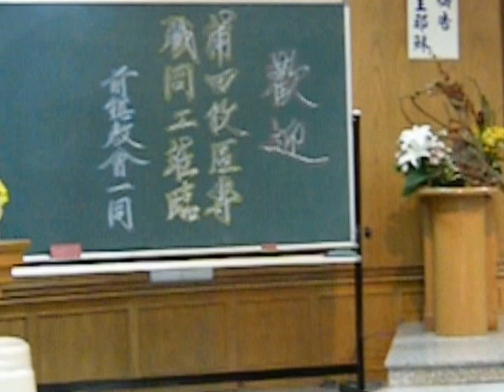當我踏上這條道路 ~ 莆田牧區專職同工訪問團獻詩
當我踏上這條道路~ 莆田牧區專職同工訪問團-
真耶穌教會莆田市牧區訪問團訪前鎮教會-莆田訪問團獻詩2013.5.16